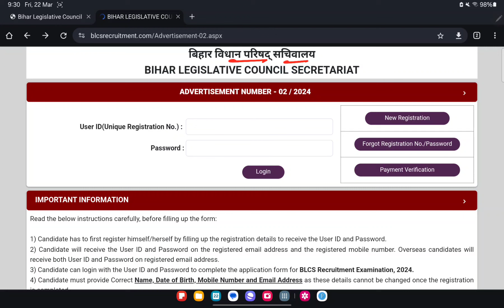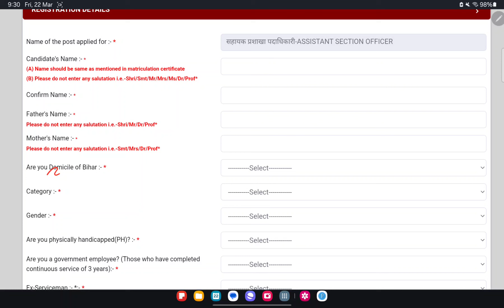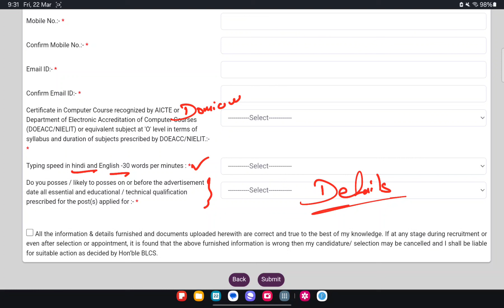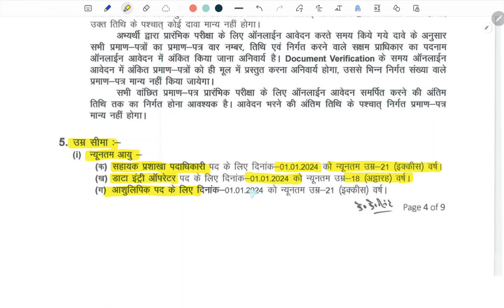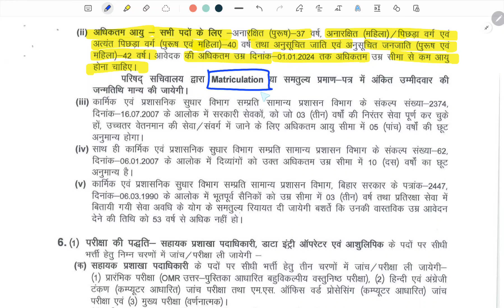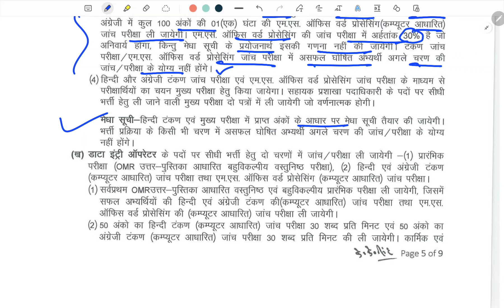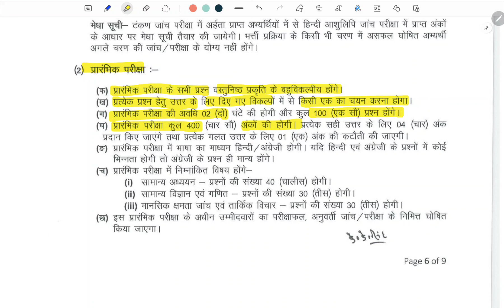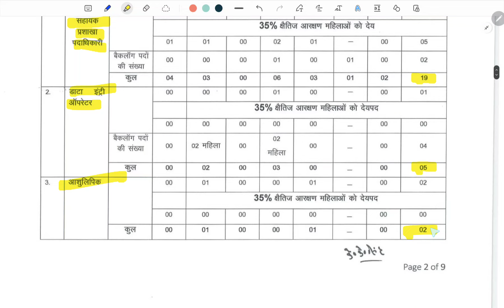बिहार न्यू Vacancy 2024 || सहायक प्रशाखा पदाधिकारी (ASO) || Apply Now || Age, Syllabus 🔥🔥🔥aso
Join our test series group for bihar daroga & BSSC INTER LEVEL EXAM & CGL-4

यहां पर आपको अलग-अलग पब्लिकेशन की प्रैक्टिस सेट का PDFs प्रदान किया जाएगा यह ग्रुप Bihar Daroga एवं BSSC Inter Level Exam एवं CGL -4 के प्रारंभिक परीक्षा तक जारी रहेगा ज्वाइन करने के लिए इस लिंक पर क्लिक करें।👇👇👇